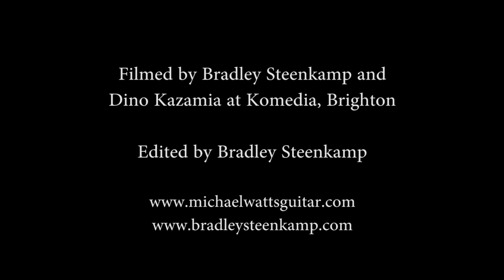MICHAEL WATTS - UKULELE NOCTURNE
Michael Watts in concert at the Komedia club in Brighton UK playing "Ukulele Nocturne" on a Hornet model by Californian ukulele luthier Jake Maclay